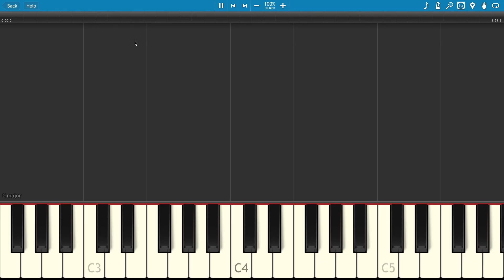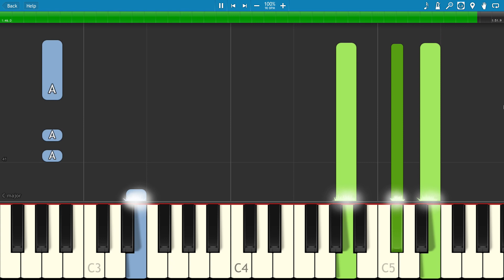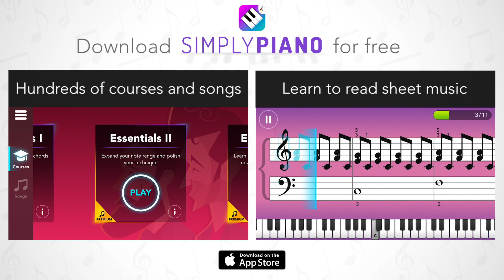How to play We Know The Way - EASY Piano Tutorial - Moana Soundtrack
How to play We Know The Way from Moana, performed by Opetaia Foa'i and Lin-Manuel Miranda